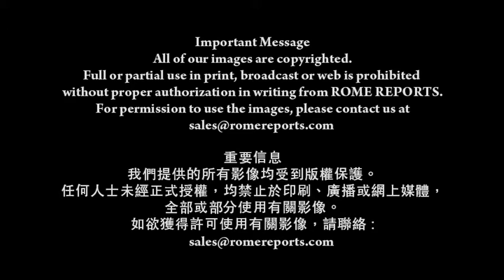教友珍視婚姻互愛忠信 司鐸有責